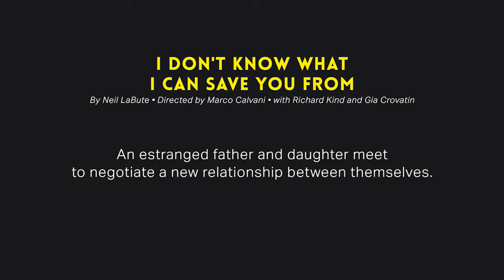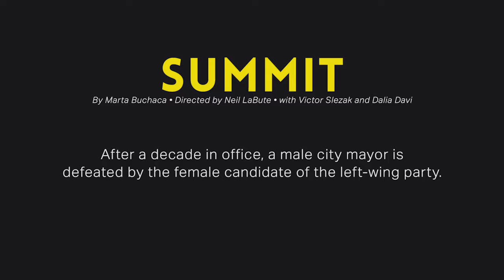ADA 2017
AdA: Author Directing Author
January 19 - February 05, 2017

Written and Directed by:
Neil LaBute | Marco Calvani | Marta Buchaca

Three authors. Three plays. Three directors. One show.

Featuring:
| GABBY BEANS | MARGARET COLIN | GIA CROVATIN | DALIA DAVI | RICHARD KIND | VICTOR SLEZAK |
Following the success of the first two editions of AdA - Author directing Author – which resulted from a collaboration between the American and Italian writers/directors Neil LaBute and Marco Calvani culminating in the presentation of international premieres of four new plays performed in three different languages, the Spanish writer and director Marta Buchaca joins AdA for the third edition of the project. After HOME and DESIRE, this third edition of AdA revolves around one theme: POWER. Each playwright wrote a one-act play that one of the other writers directs. These three US premieres will be performed together in a single show.